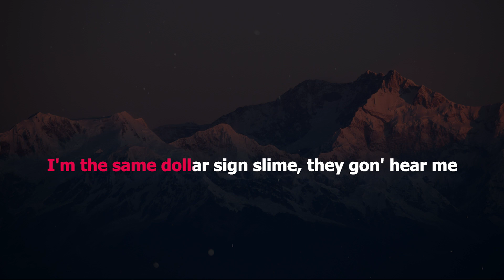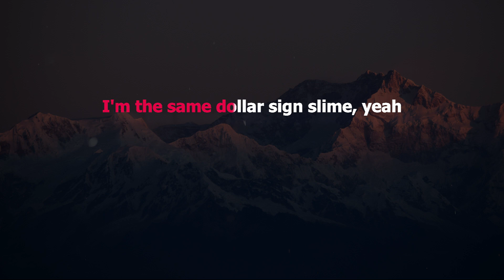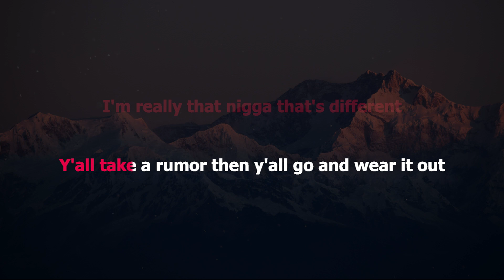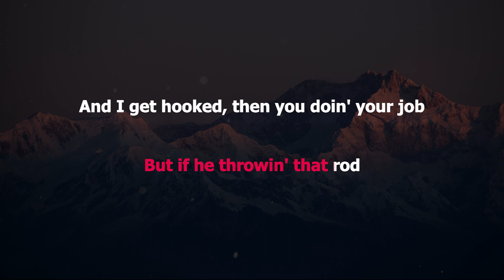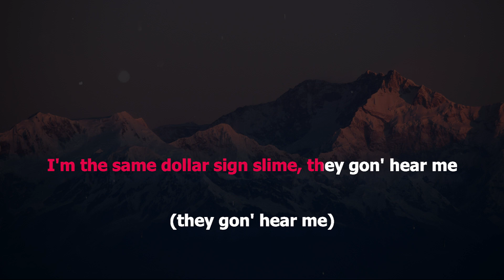Lil Nas X - DOLLA SIGN SLIME ft. Megan Thee Stallion (Karaoke/Instrumental)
Song:  Dolla Sign Slime
Artist:  Lil Nas X
Instrumental Cover:  GoldenKeys Karaoke